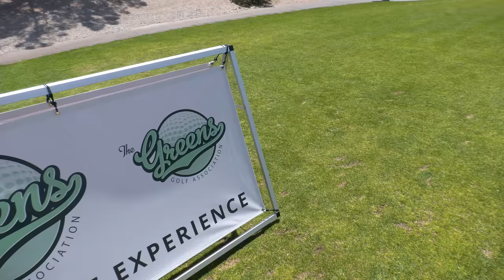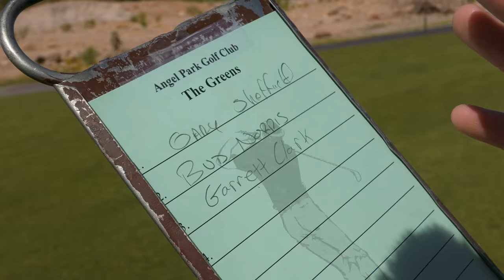We Played In a $100,000 Golf Tournament